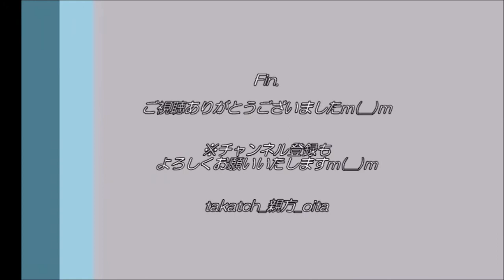【大分トリニータ】虫取り＆お見送りニータン♪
20200805、@昭和電工ドーム大分
大分トリニータvsガンバ大阪(ルヴァンカップ)

ニータンは虫取り少年に！？